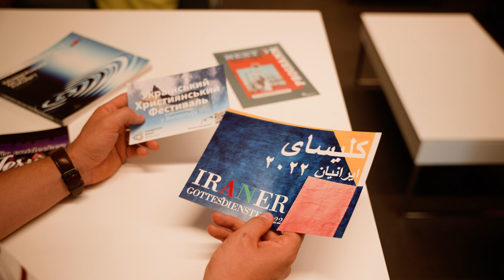Sollten sich alle Gemeinden unter Migrantinnen & Migranten engagieren? | Paul Bruderer | 1/7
Kirche – Same but different
Eine interkulturelle Videoserie aus der Praxis

In dieser interkulturellen Videoreihe möchten wir zeigen, wie verschiedene Gemeinden interkulturelle Gemeindeaufbau in der Praxis praktizieren. Es werden verschiedene Projekte aus der Praxis vorgestellt. Die Verantwortlichen geben einen Einblick, was sie motiviert und warum sie das alles machen. Sie zeigen, wie es bei ihnen konkret angefangen hat. Diese Videoreihe soll uns alle zu kleinen Schritten und zum Dranbleiben motivieren.

Unser Kontakt
Arbeitsgemeinschaft interkulturell
der Schweizerischen Evangelischen Allianz